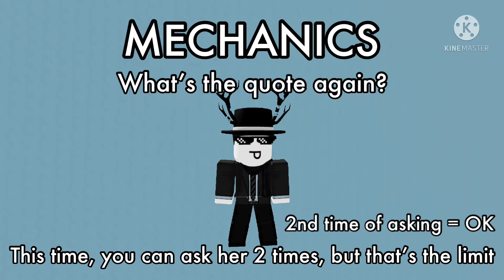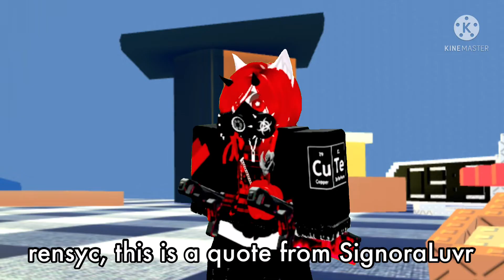SD2 Fandom: The Spelling Bee (Episode 2: The White Gang)